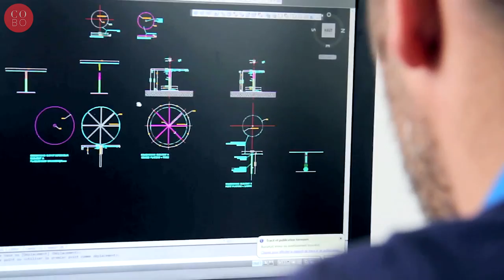Jean-Michel Othoniel in Venice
Venice means more than Biennale to Jean-Michel Othoniel, as all his works are produced in Murano, the infamous Venetian island for glass craft.

CoBo met with the prominent artist to learn more about his latest retrospective, his spectacular new work and his goal to set up a foundation of his own, and the intriguing reflection of his relationship with Asia.